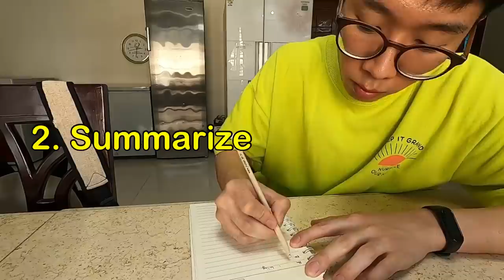Korean's Favorite Bangladesh Street Food | Fuchka VLOG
Thanks to Supermarket worker for helping me even my Bangla was too bad.
and Thanks to Modira apu for helping me through phone :)